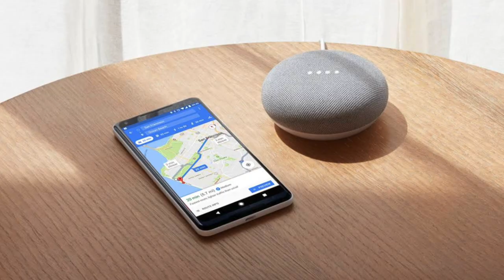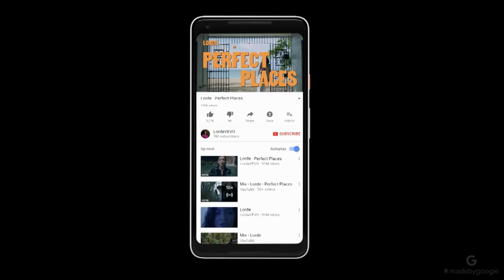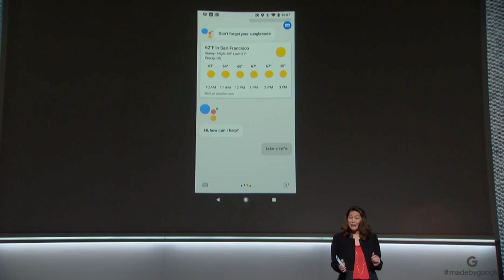Apa Yang Menarik Dengan Google Pixel 2?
Pixel merupakan telefon pintar yang dibangunkan dan dipasarkan oleh Google sendiri. Pada minggu ini, Google telah pun mengumumkan Google Pixel 2 dan juga Pixel 2 XL yang menawarkan sejumlah ciri-ciri baru. Pada video kali ini, Fazli melihat kepada beberapa perkara menarik pada Google Pixel 2.